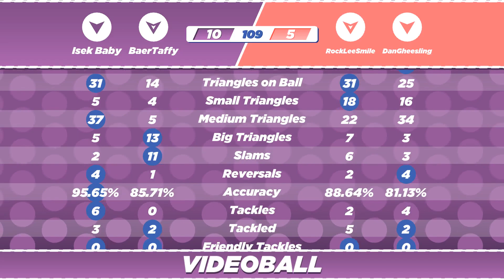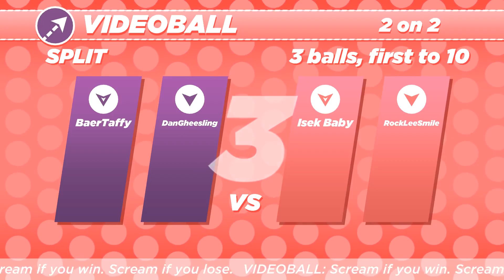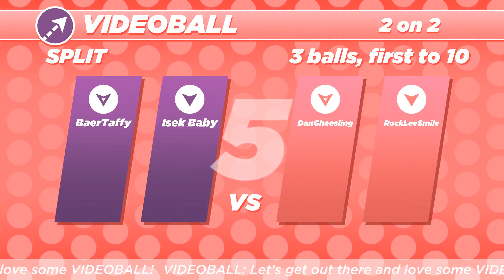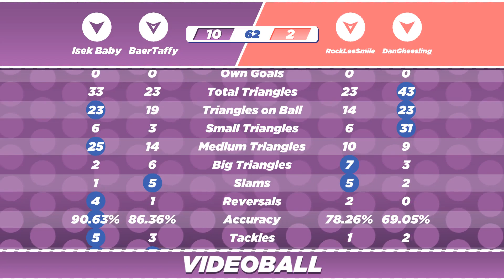Northernlion And Friends Play - Videoball! [Ep 3: Put to Bed]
About this game:

VIDEOBALL is a sport everyone can play!

We researched basketball, football, soccer, first-person shooters, and real-time strategy games. VIDEOBALL is a compact expression of all sports' mechanics.